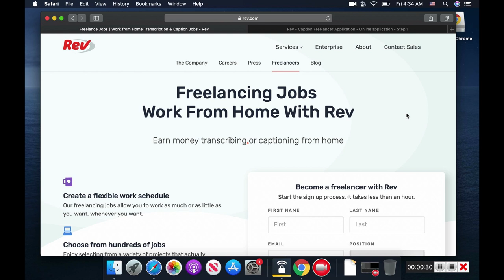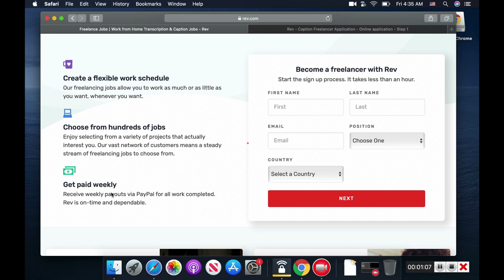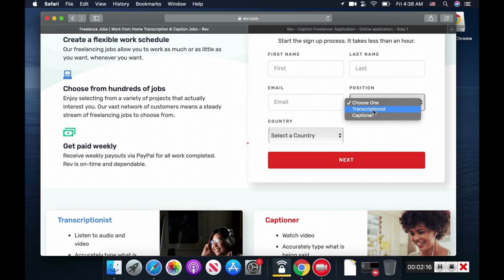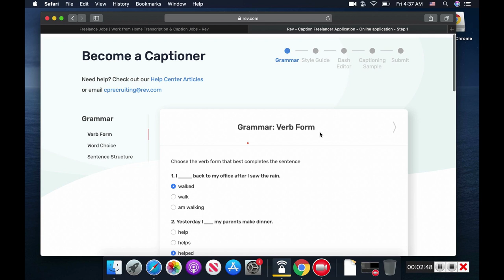Make easy money on rev.com 2022 Online Job for Lazy people. Make Money Online